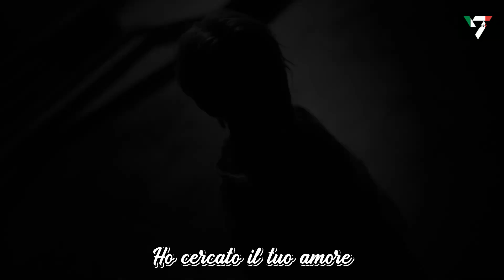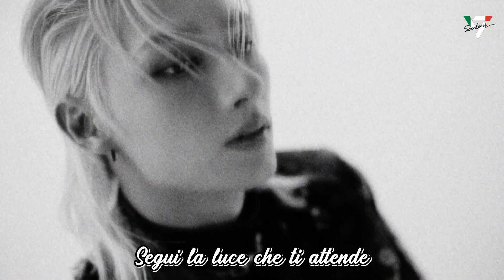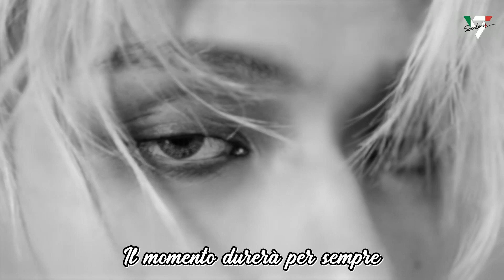[SUB ITA] JUN 'LIMBO (Korean Ver.)' Official MV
Sottotitoli italiani a cura di @seventeen_ita

Supportiamo i SEVENTEEN sui canali ufficiali!!